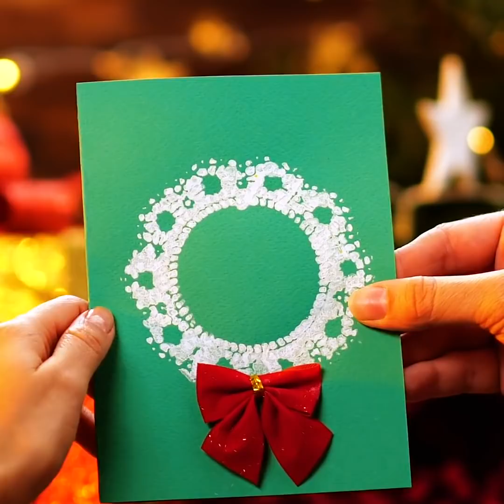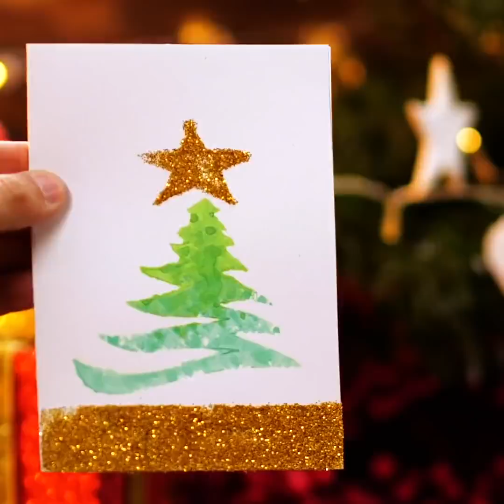Easy Christmas Gift Paper Ideas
00:00 - Gift paper ideas
03:21 - Gift wrapping
06:06 - DIY Christmas cards